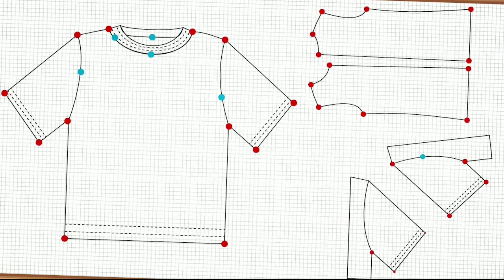قبية سبور للبنات تفصيل وخياطةمع طريقة تركيب سحاب للمبتدئات